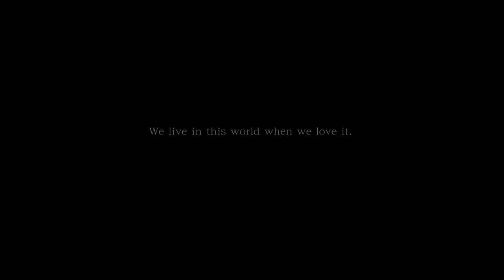Chen Yi-Zhang-Stray Birds197-2021East Rift Valley Land art Festival